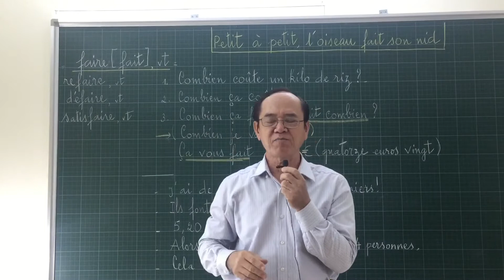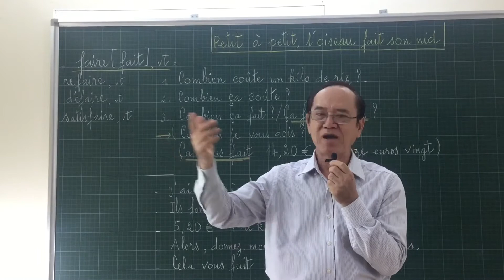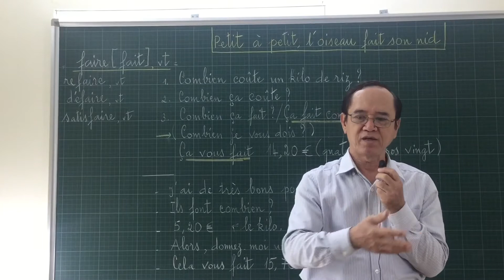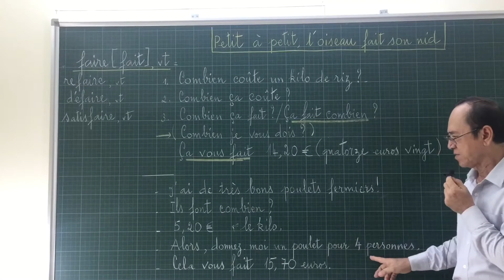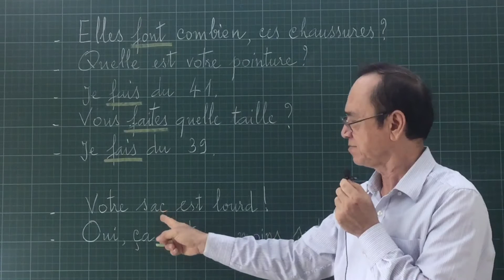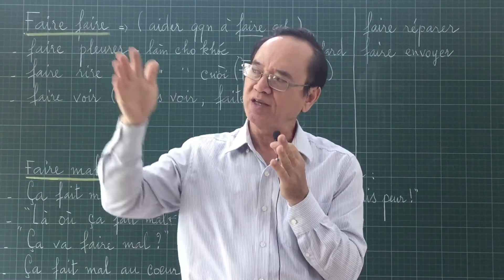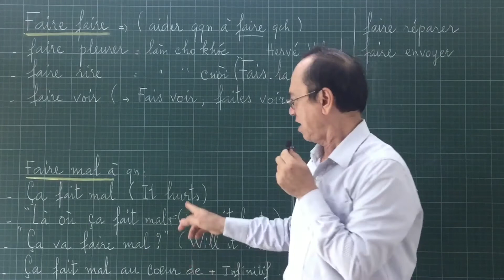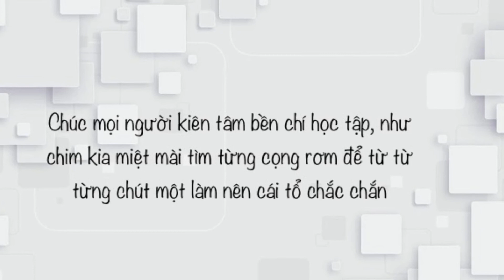# 62 - động từ FAIRE = làm ( nhóm 3) ( bài 2)